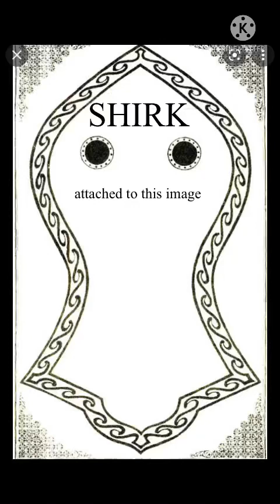The Shirk attached to the that which they claim is the sandal of the Prophet صلى الله عليه وسلم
Shirk has manifestations with which Shaytan uses to mislead people from singling out Allah with worship (Tauheed). Here is one example.